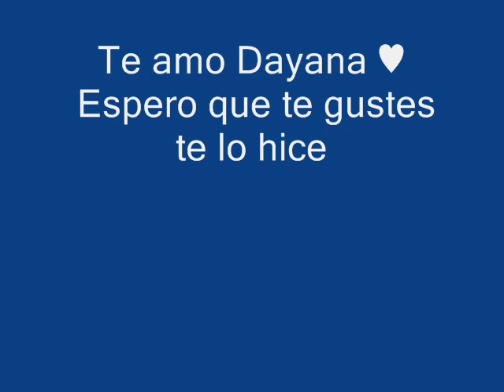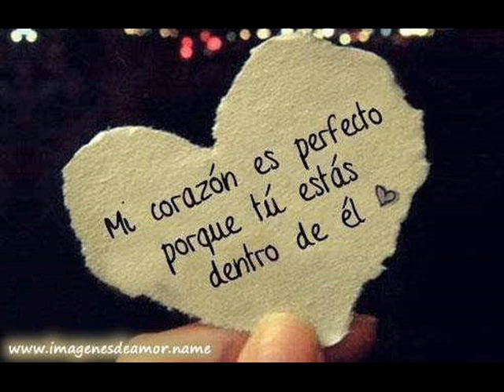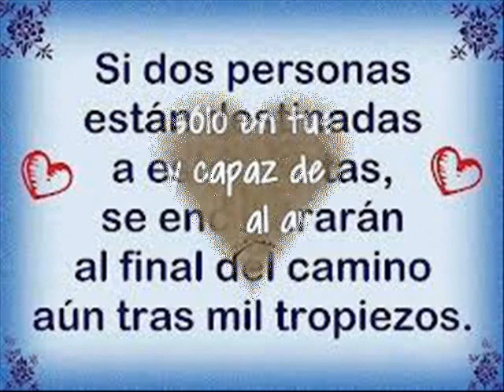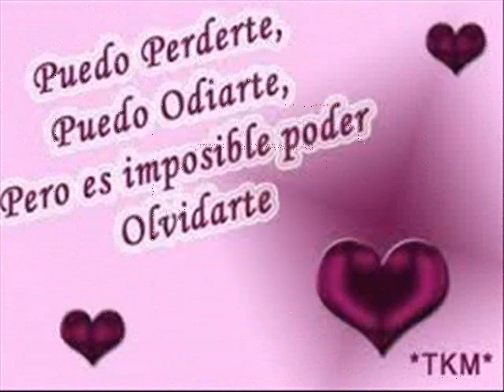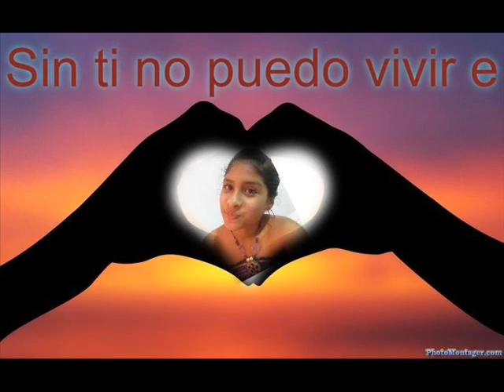~ Gracias por Existir Dayana Navarrete A. . Te Amo Dayana ♥ ~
Te Amo Dayana  y espero que te guste mucho lo hice con mucho amor